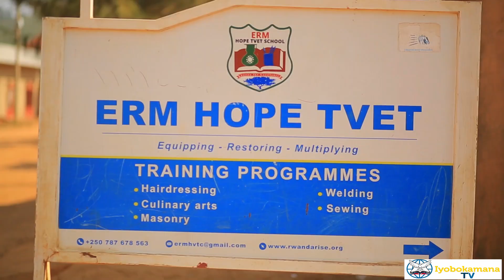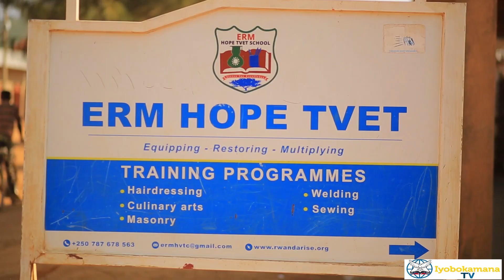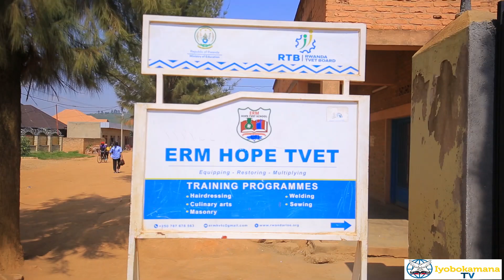Bishop Brigitte ARIJIJE Imfubyi n'Abatishoboye batabawe na Pst Emmanuel/Bafite Amateka Ateye IMPUHWE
BishopBrigitte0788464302-Niba wifuza kuvugana natwe, kuduha inyunganizi,kudutera inkunga y'ibitekerezo ndetse n'iyuburyo bufatika kugirango uyu murimo w'ivugabutumwa dukora urusheho kugenda neza cyangwa ukaba ufite inkuru n'ubuhamya wifuza gusangiza abadukurikira waduhamagara kuri iri no kuri whatsaap.